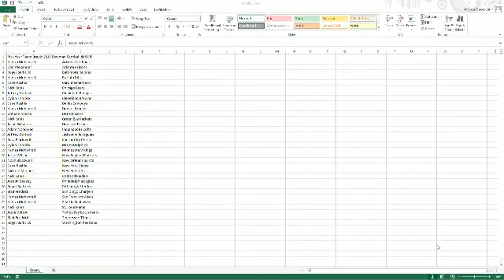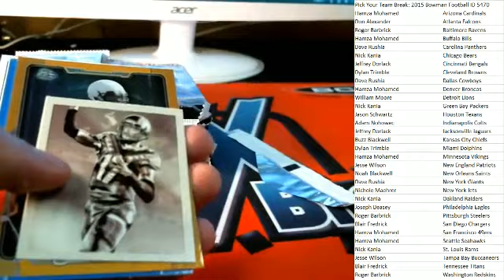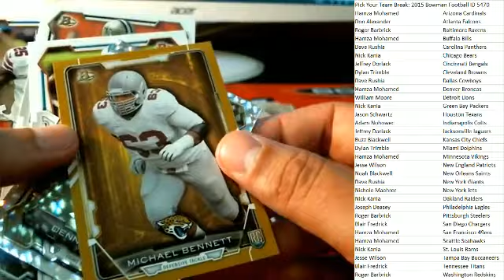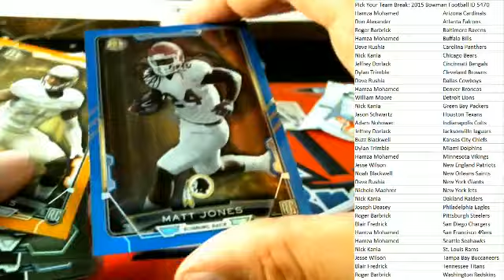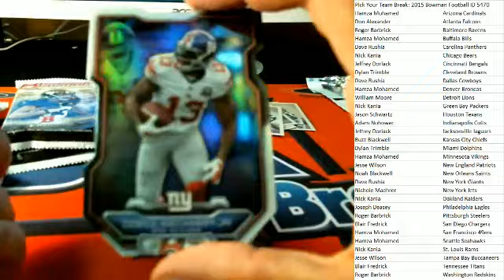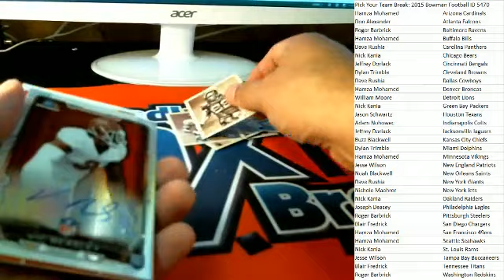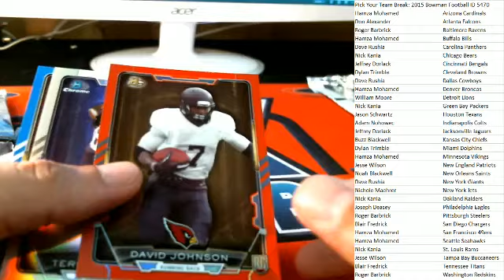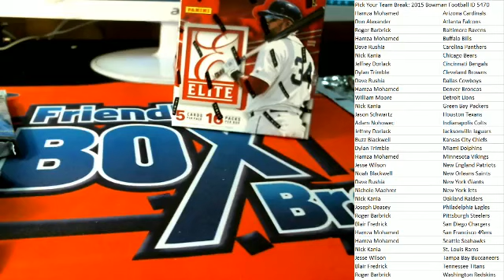Pick Your Team Break 2015 Bowman Football ID 5470